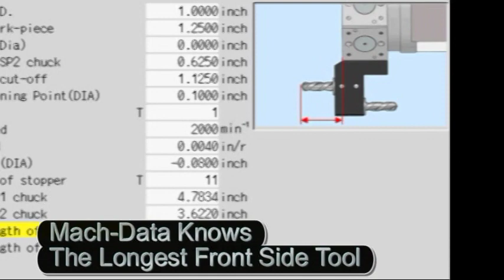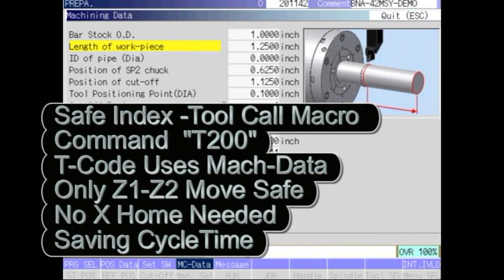Miyano BNA-42MSY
When you look at the new Miyano BNA-42MSY, you're looking straight at the new face of fixed-headstock lathe productivity.  Jointly developed with Citizen-Cincom, this 42 mm capacity machine features the Mitsubishi M70 control, specially enabled with Cincom technology.  The BNA-42MSY features an 8-station turret, all live capable, with half position indexing, and the unique ability to superimpose the subspindle to the main turret.  This superimposition allows the turret to function essentially as twin turrets, as you can machine simultaneously from the main and subspindle.

The Miyano BNA-42MSY is truly one of kind.  It programs like a Citizen.  It superimposes like a Citizen.  But it cuts like a Miyano.  This model literally is the best of both worlds.